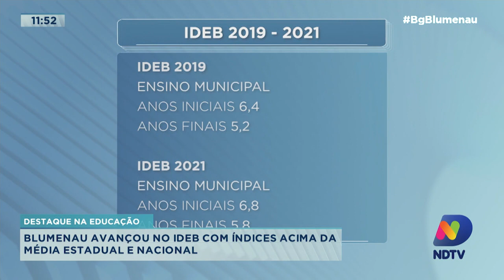Destaque na educação: Blumenau avançou no IDEB com índices acima da média estadual e nacional